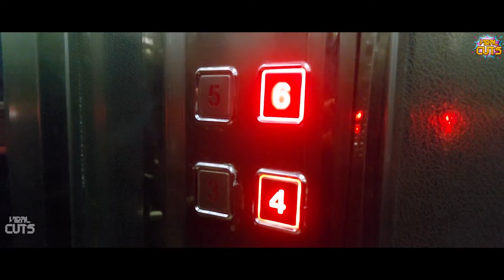Kshemichu Ennoru Vaakku Malayalam Movie Scenes |Viral Cuts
Watch On
ഭർത്താവില്ലാത്തെ സ്ത്രീയുടെ അവസ്ഥ കണ്ടോ | Kshemichu Ennoru Vaakku Malayalam Movie Scenes |Viral Cuts

Directed By : Satheesh Mangada
Written By : Shahid Erattupetta
Dop : Jaimon
Camera : Sreekumar & Nivin
Editing : Binu Bhadra
Project Head : Pramod Menon
Finane Controller : Lijo Jose
Production Controller : Sijo Valiyaparambil
Commercial Marketing : Joseph , Pradeep, Sunil
Assistant Director : Ranjith Muraleedharan